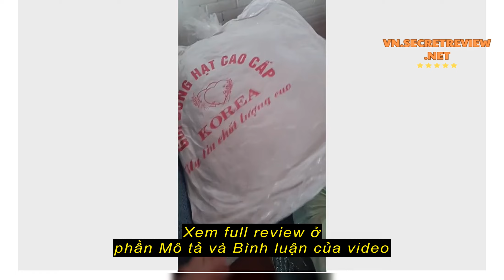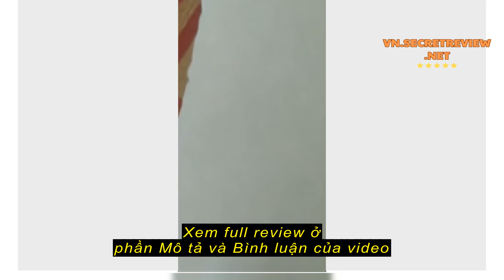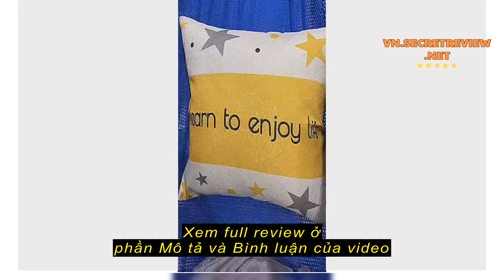Review Ruột gối vuông tựa lưng 45x45(bông hạt cao cấp)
Ruột gối vuông tựa lưng 45x45(bông hạt cao cấp)